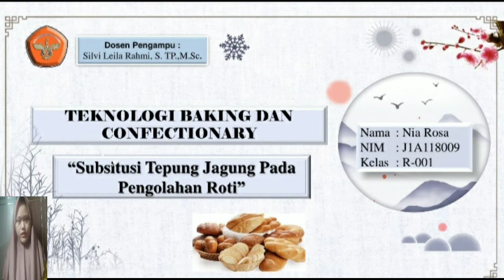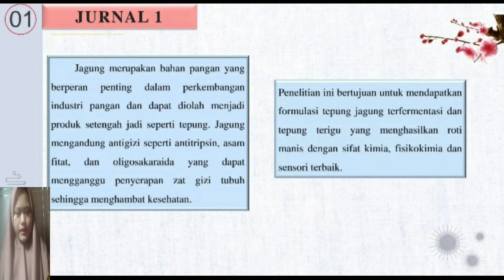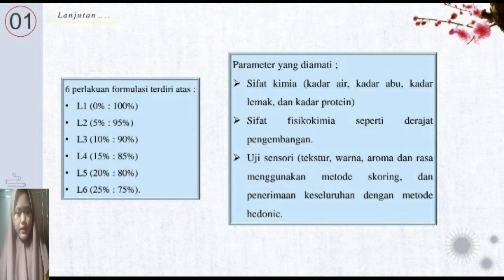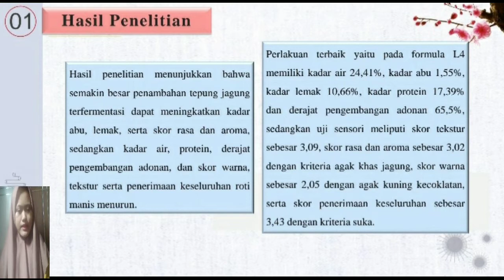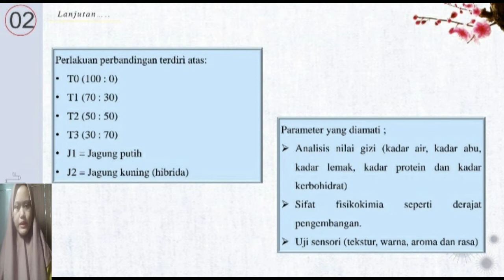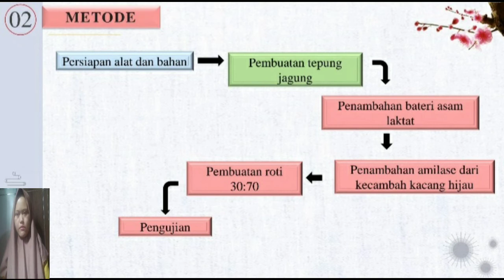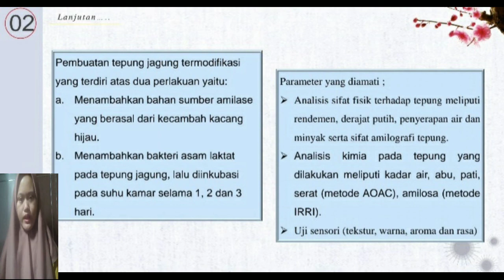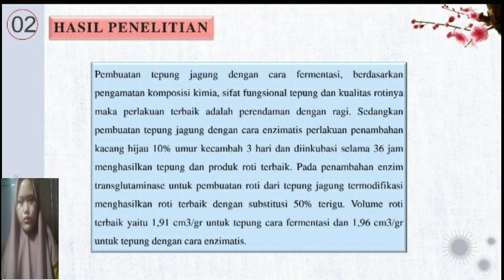NIA ROSA_SUBSITUSI TEPUNG JAGUNG PADA PENGOLAHAN ROTI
Assalamualaikum  wr.wb.
Video ini dibuat dengan tujuan untuk memenuhi tugas mata kuliah Teknologi baking dan Confectionary.

Dosen pengampu : Silvi Leila Rahmi,S.TP.,M.Sc.

Nama : Nia Rosa
NIM    : J1A118009
Kelas  : R-001